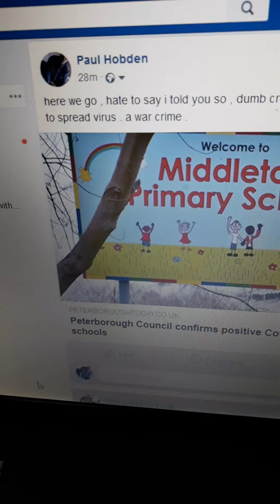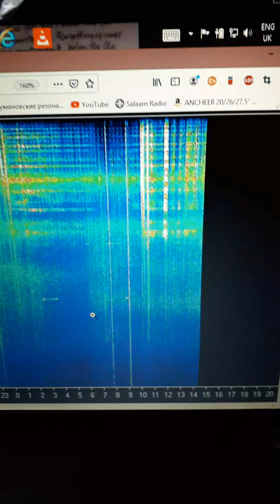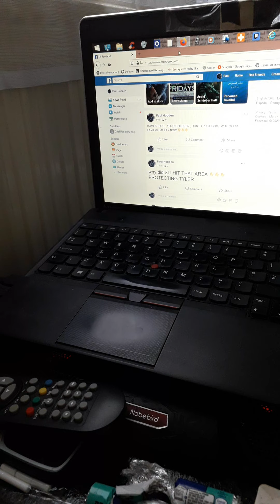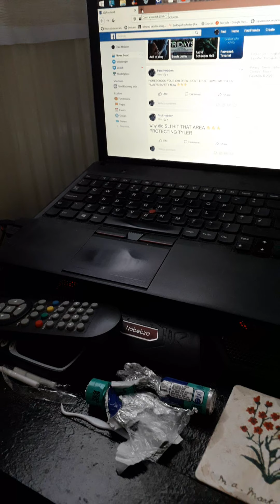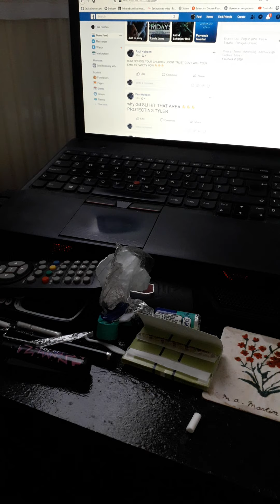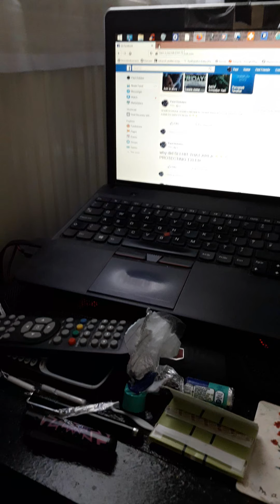using children in germ warfare , a war crime by crown and her ministers